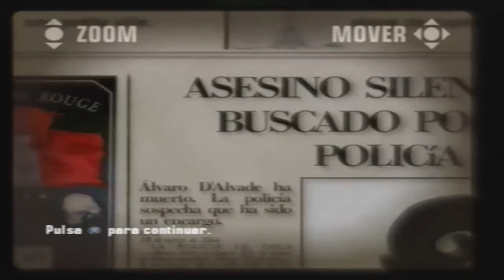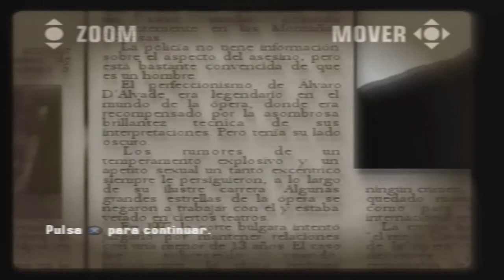Hitman blood money misión 3 Abajo el telón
La tercera misión del Hitman blood money transcurre en un teatro mientras se sucede una ópera.

Espero que os guste más que al tío del foco.